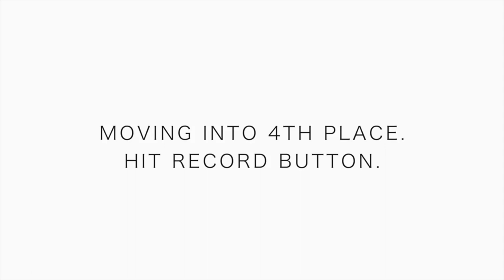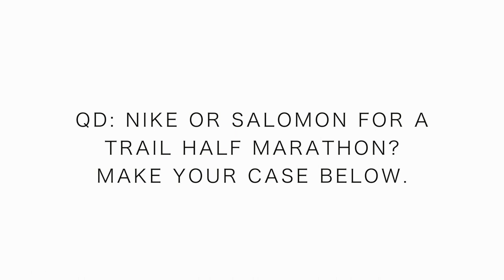Nike Vaporfly 4% Flyknit VS Salomon S-Lab Sense 6 SG for a TRAIL Half Marathon Running Race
Nike Vaporfly 4% Flyknit VS Salomon S-Lab Sense 6 SG for a TRAIL Half Marathon Running Race, what is a runner to do? Tough question for sure, right?!?! I'm actually truly on the fence about which shoe to wear in a half marathon race, on trails. That is how much I love the Nike Vaporfly 4% Flyknit. This running shoe is simply stellar, and feels very good on the trails. BUT, the tight corners and the uphill could prove to be a slight issue for the Nike Vaporfly 4% Flyknit. Unlike the Salomon S-Lab Sense 6 SG, which has mountains of lug action on the bottom of the running shoe, the Nike Vaporfly 4% Flyknit is flat as pancake on the outsole. I have a decision to make that is for sure, as my half marathon trail running race is just 12 days away now. The Backcountry Half Marathon is the same race I got lost at last year with two miles to go. Nevertheless, the Nike Vaporfly 4% Flyknit OR the Salomon S Lab Sense 6 SG will get me to the finish line this year. Grateful to be able to run well right now, hoping for good things to come in the future.

Seek Beauty
Work Hard